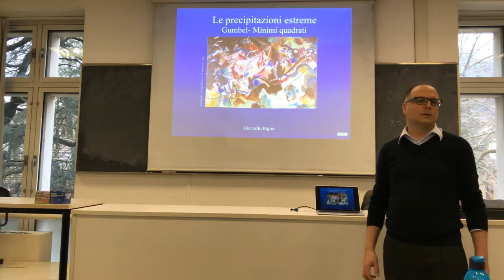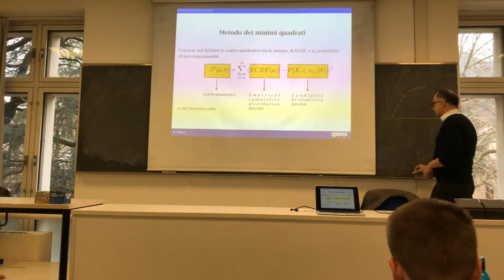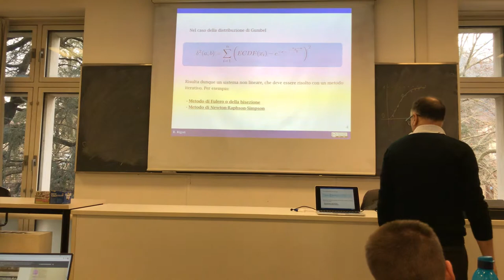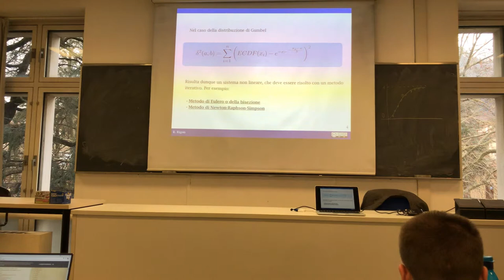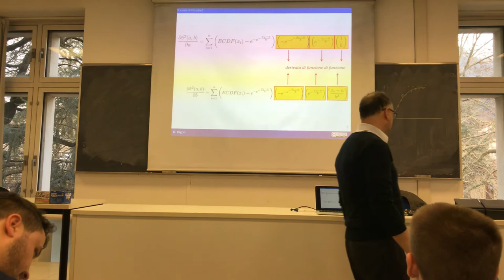Minimum square interpolation of Gumbel curves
This used the minimum square method to interpolate Gumbel probability to rainfall extremes.